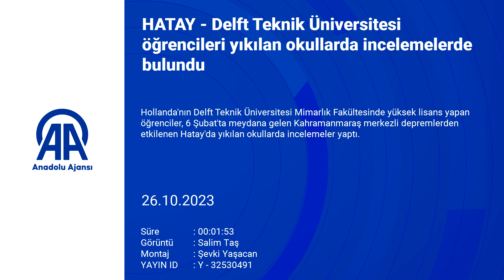Yıkılan okullarda incelemelerde bulundu!